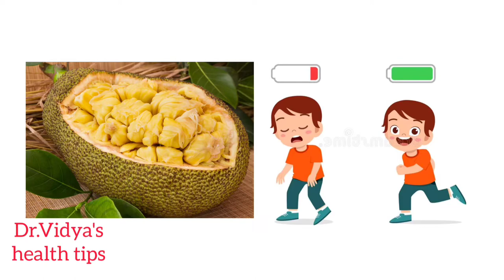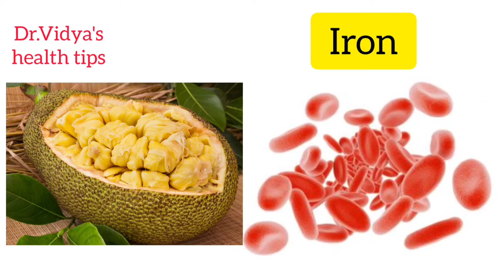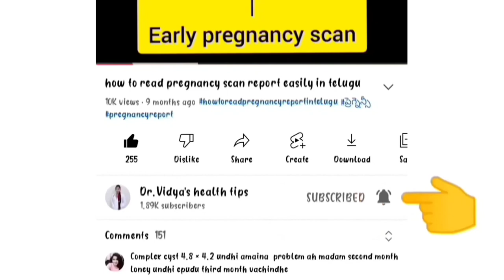jackfruit health benefits | panasa pandu health benefits | dr.Vidya's health tips